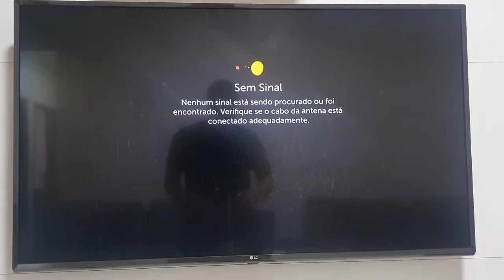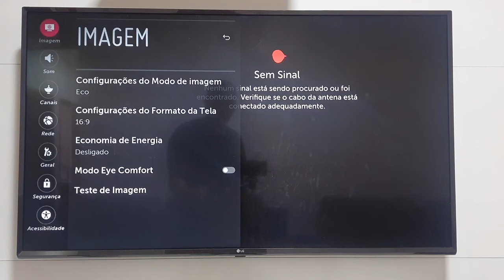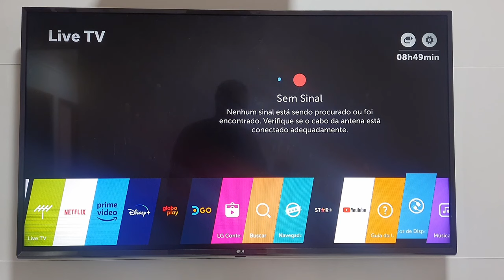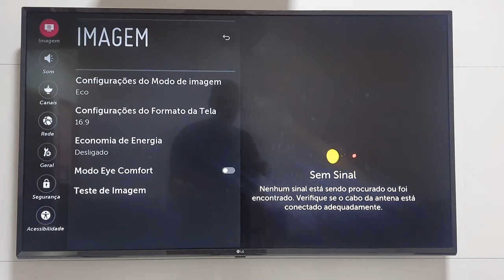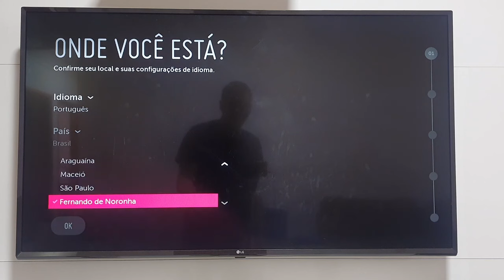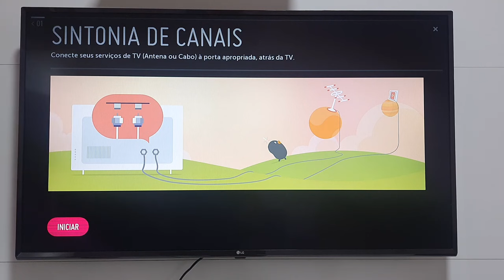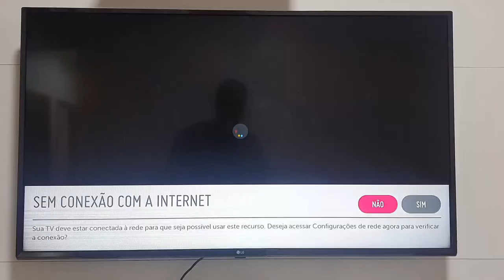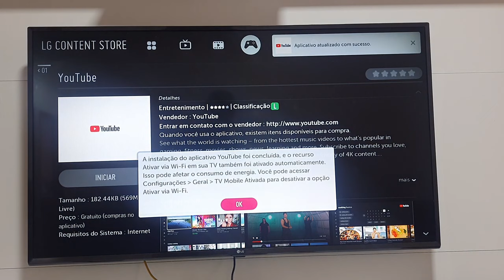Smart TV LG Não Conecta no Wifi 2024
Smart TV LG Não Conecta no Wifi 2024? Smart tv não conecta no wifi é comum, muitas smart tv tem esse problema de não conectar no Wifi, mas nesse vídeo vou mostrar para você algumas soluções para você resolver o problema e fazer sua smart tv conectar no wifi.